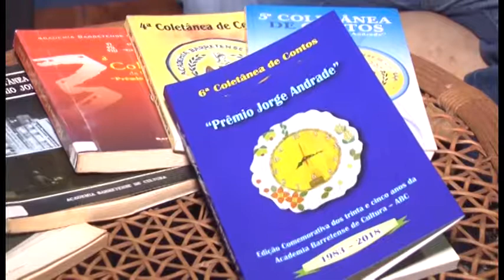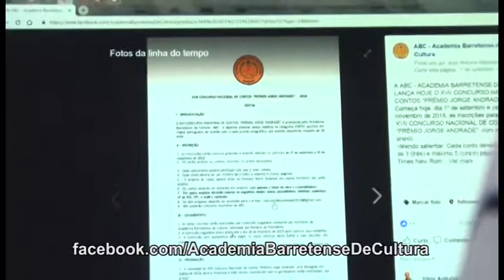CONCURSO CONTOS ABC